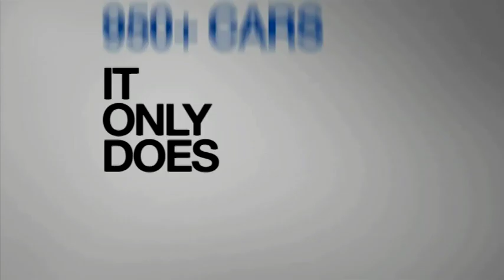Gran Turismo 5 Fan-Made Trailer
First time using Sony Vegas so I apologize for any glitches.